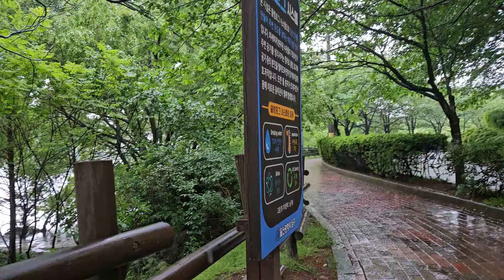3-2. 울산 남구 선암호수공원 둘레길 1/3지점에서~ 선암호수공원. 돌 표지석까지 (24. 4. 29)